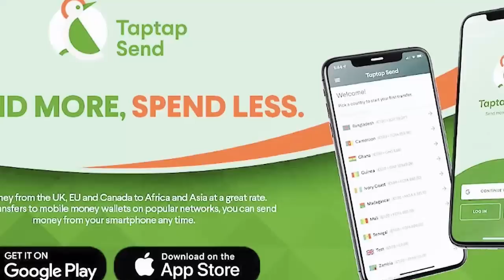Break: Agradaa remαnded again 2nd day in court; Afia Schwar f!res: Public react to Makeup from cells